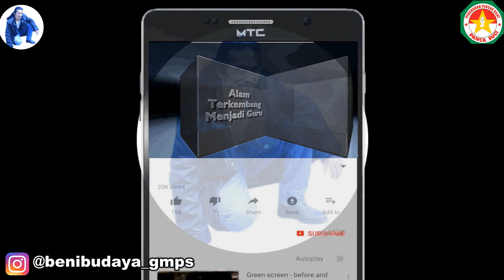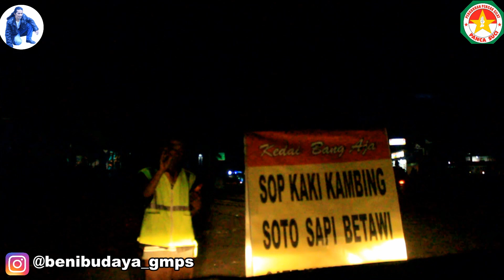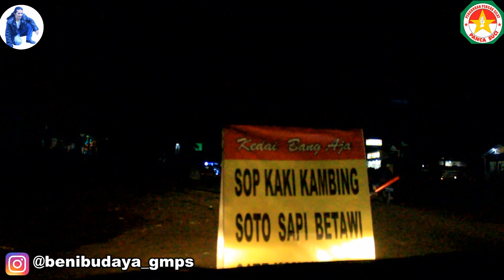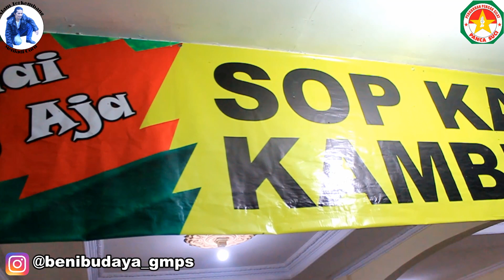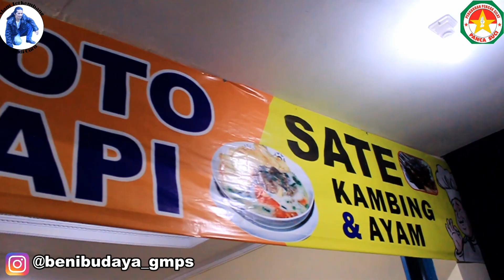Sop Kambing Kesukaan Ku, Sop Betawi Bang Aja, Salabenda Raya/ My Diary 83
Tempat makan malam ku yang selalu hampir disini... Dulu pernah saya review juga, tapi masih tempat lama, sekarang tempatnya sudah permanen dan bergeser karena pembangunan jalan tol lingkar luar Bogor...